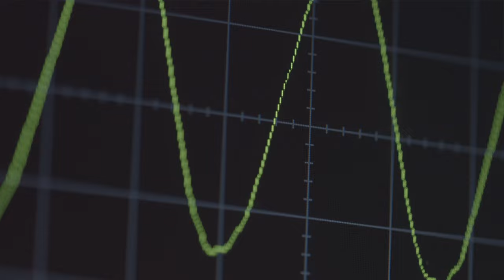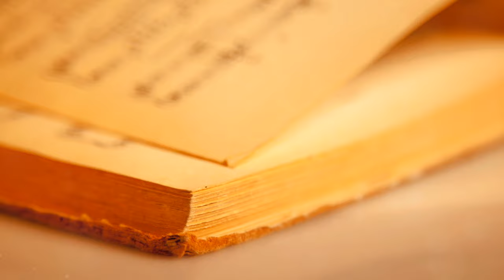The TRUE History & Evolution Of Heavy Metal | SPOTLIGHT ON MUSIC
When I say Heavy Metal... I'm sure the last thing that comes to mind is flower children and hippy parties. BUT.. what If I told you that Heavy Metal STARTED in the 60's and never looked back. take the deep dive with us on the MC's Channel newest series called "Spotlight On Music", where we create deep dive video essays on specific artists, genres, or pioneering technologies that have shaped or have a significant cultural impact on the music we listen to today. Today we put the spotlight on... METAL
0:00 The Birth Metal
2:08 - The Rise Of Heavy Metal
4:15 - The Golden Age Of Metal
6:45 - Challenges And Resilience
9:13 - The Modern Era
11:28 - Post Modern Era
13:57 - Conclusion